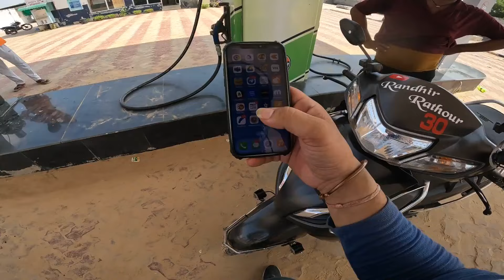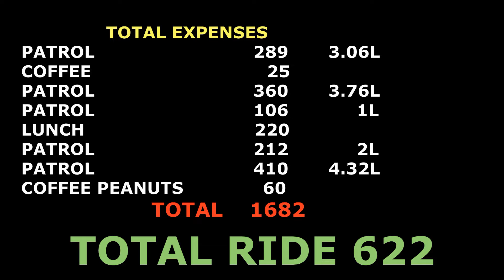Yaha Barish Nahi Hui 😘| Honda Activa 6G | Long Ride | Solo Ride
lots of  ❤️